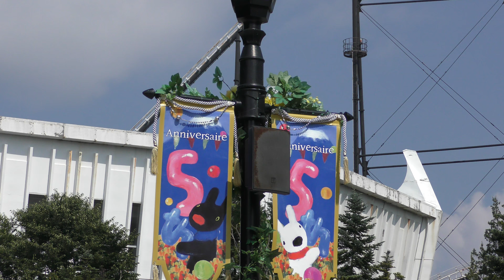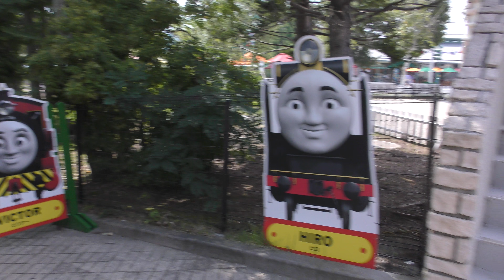[4K] 🎢トーマスランド＆🗻富士山5合目に行ってみた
Jul.24 2018
FUJI-Qハイランド＆スバルライン５合目にて。
■movie camera : panasonic HC-WX970M 2160/30P
■microphone : Audio technica AT9944
■monopod : Manfrotto MVMXPRO500